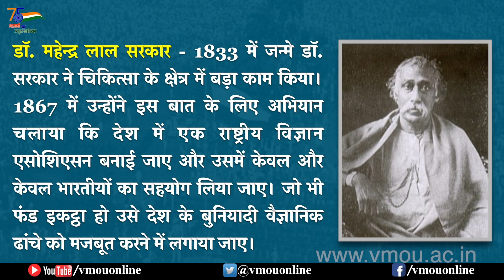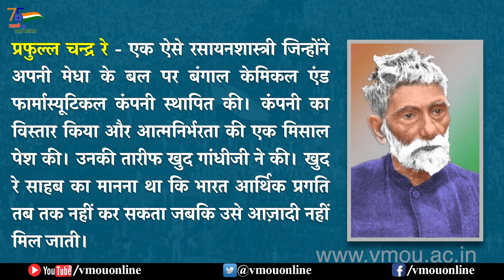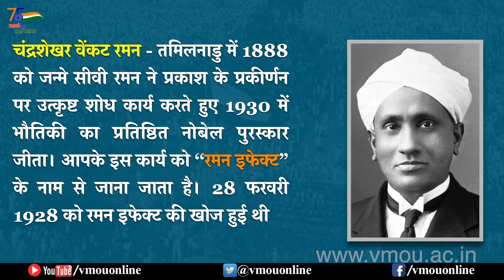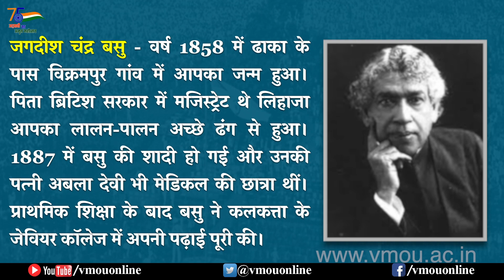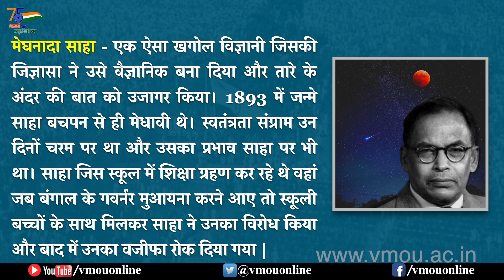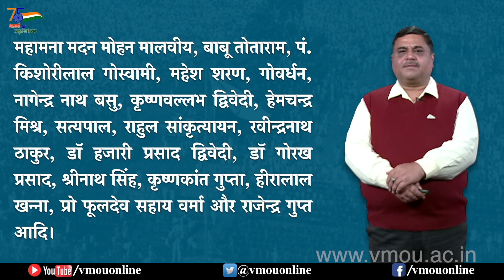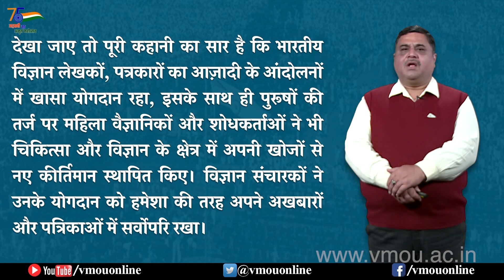आज़ादी का अमृत महोत्सव ‘‘स्वतंत्रता संग्राम और विज्ञान संचारकों का योगदान” Part-2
डॉ. सुबोध कुमार